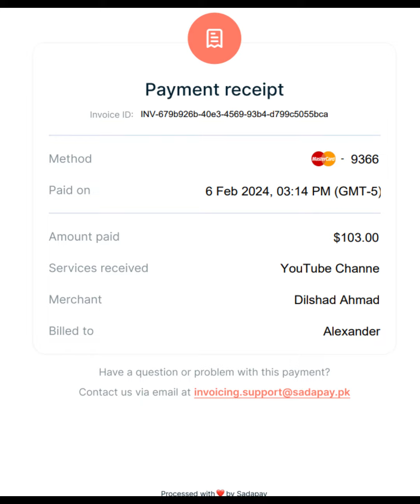Alleged Scammer Dilshad Ahmed aka Amber Haider and PCS Sadapay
PCS Poor Customer Service My experience with Dilshd Ahmed and Sadapay Payment platform.